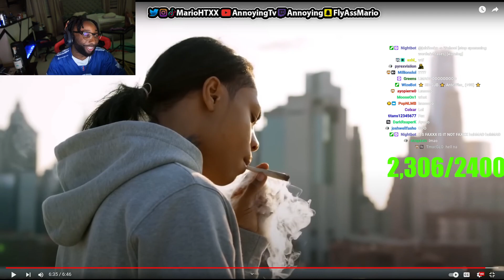shot in the cheeks